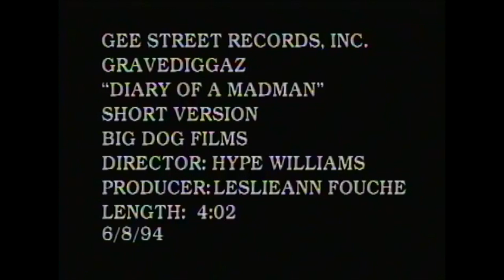Gravediggaz Diary of a Madman Official Video